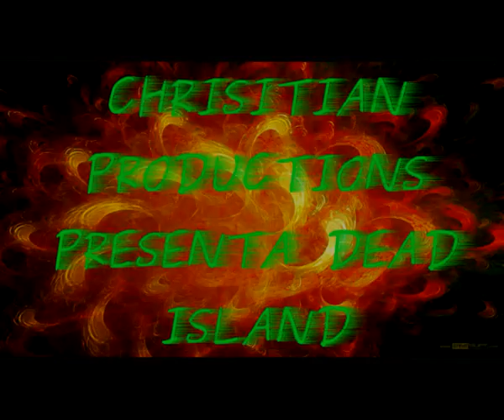Trailer Dead Island. (Pitivi)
Trailer del videojuego Dead Island con Pitivi.